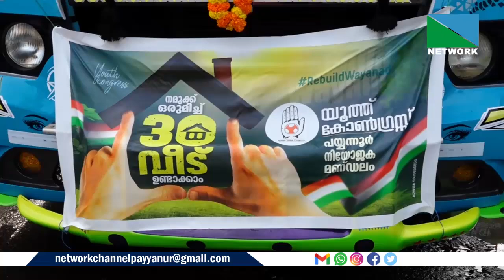WEB NEWS AUG 09